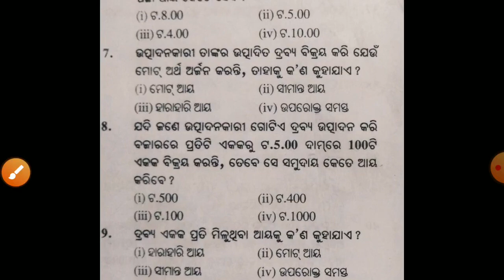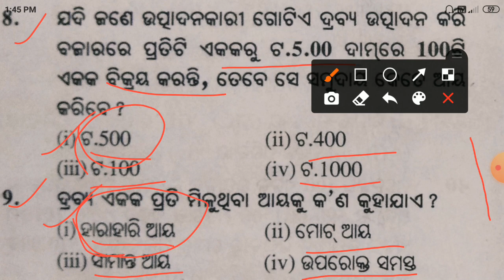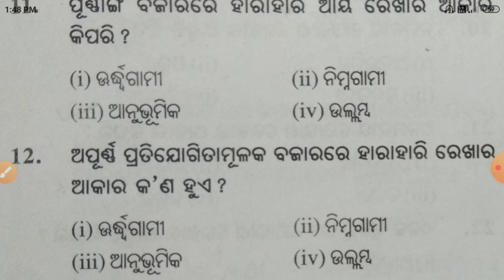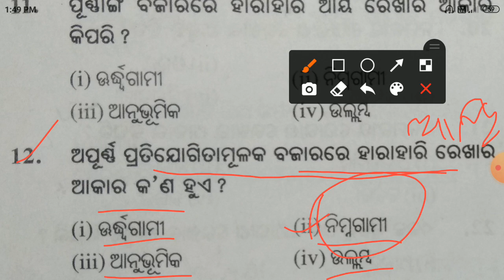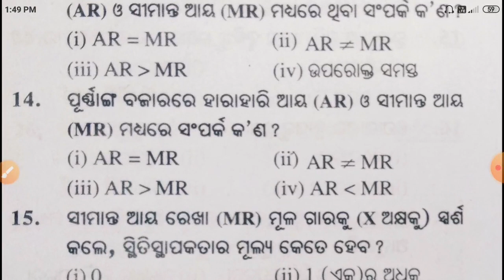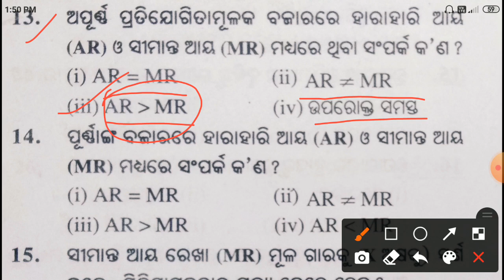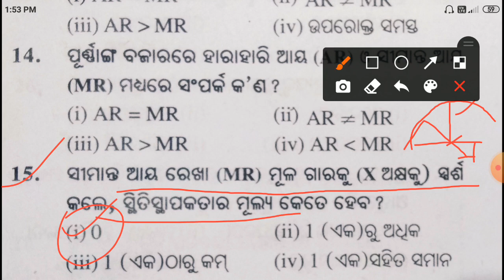CHSE Odisha | Eco-179 | +2 2ndyear Economics | MCQs | Revenue | ଆୟ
Hello Students , This video is about some MCQs of Plustwo 2ndyear Economics from the topic " Revenue " for the Q2 Exam 2021 and AHS Exam 2022 for the Higher Secondary students of Odisha .